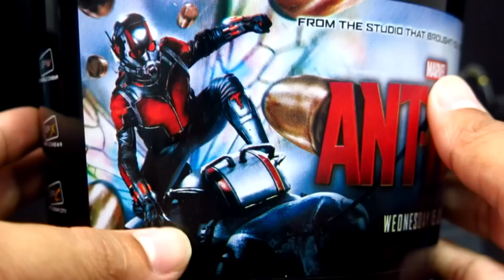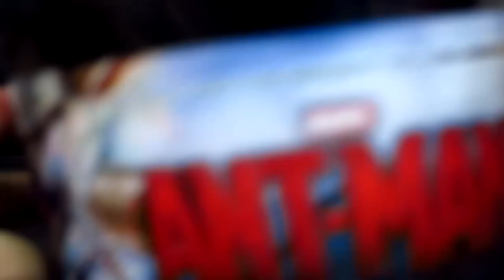รีวิว ANT-MAN1 มนุษย์มดมหากาฬ Topper ทั้ง Major และ SF